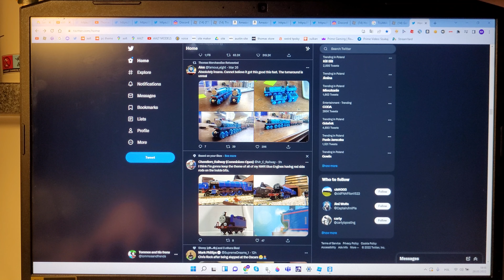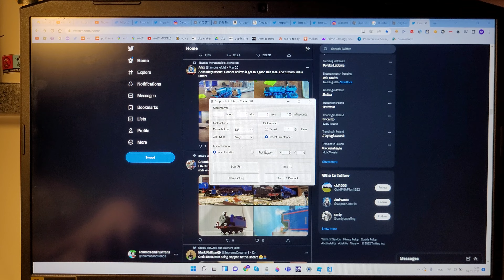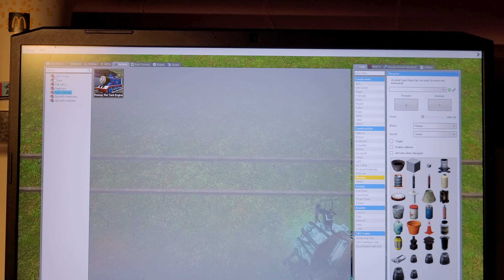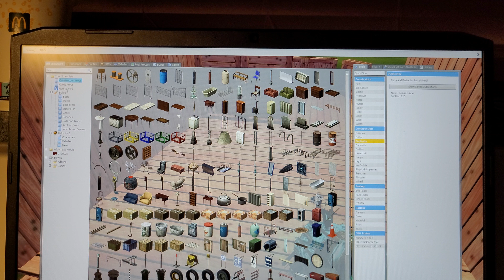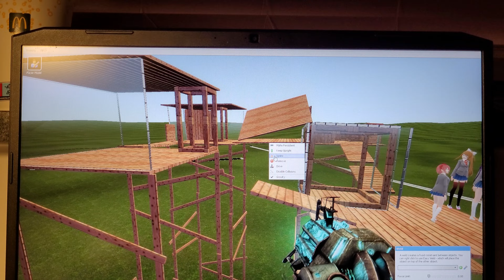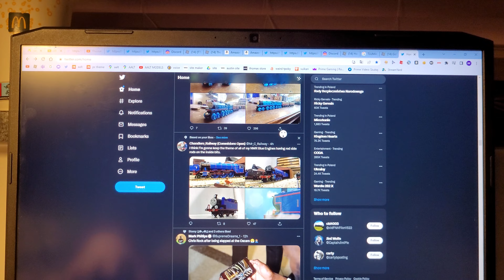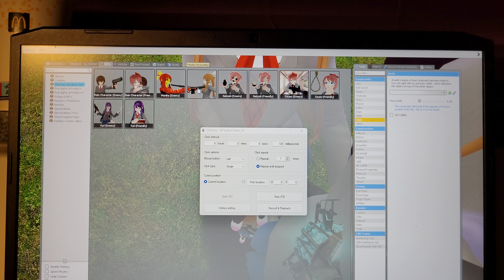the ddlc tragic incident